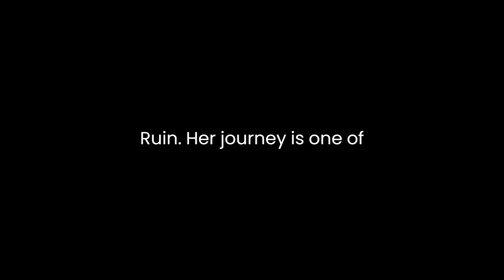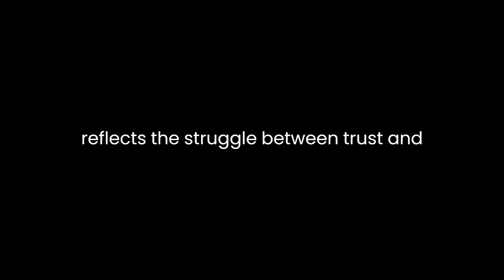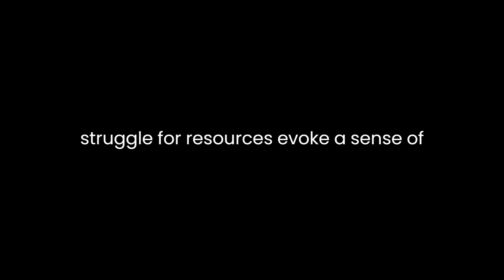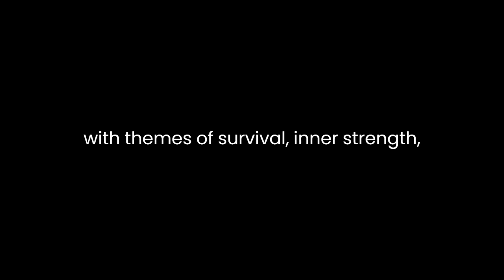"Damselfly" By Chandra Prasad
In Chandra Prasad's "Damselfly," the author crafts a compelling narrative that delves into themes of survival, resilience, and the complexities of human relationships amidst a dystopian setting. Set in a future world where societal collapse has fragmented the familiar structures of civilization, the story follows Samantha Mishra, a young woman navigating the challenges of this harsh reality. Through vivid imagery and intricate character development, Prasad weaves a tale that explores the depths of human nature when faced with adversity.The protagonist, Samantha, finds herself thrust into a survivalist camp after a catastrophic event known as "the Ruin." Her journey is one of transformation and adaptation, as she navigates the unfamiliar landscapes of this post-apocalyptic world. The author adeptly portrays Samantha's evolution from a sheltered teenager to a resilient survivor, highlighting her inner strength and determination to endure despite the odds stacked against her.Central to the narrative is the relationship between Samantha and her mentor, Mel, a seasoned survivor in the camp. Mel becomes both a guide and a source of conflict for Samantha, embodying the complexities of human connections in a world marked by desperation. Their dynamic reflects the struggle between trust and self-preservation, illustrating the blurred lines between loyalty and personal survival instincts.Prasad employs rich symbolism, such as the damselfly, to underscore themes of fragility and resilience. The damselfly, a delicate yet resilient creature, serves as a metaphor for Samantha's journey. It embodies her vulnerability in the face of adversity while highlighting her innate strength to adapt and survive.The author's narrative style effectively immerses the reader in the desolate world of "Damselfly." Descriptions of the barren landscapes and the constant struggle for resources evoke a sense of palpable tension and urgency. This setting serves as a backdrop against which the characters' struggles and triumphs are vividly portrayed.Moreover, Prasad skillfully addresses societal themes through the lens of a dystopian world. The breakdown of societal norms and the emergence of new power dynamics within the survivalist camp serve as a commentary on human behavior under extreme conditions. The exploration of themes like power, control, and the moral ambiguity of survival adds depth to the narrative, prompting readers to contemplate the essence of humanity in dire circumstances.In conclusion, "Damselfly" by Chandra Prasad is a compelling exploration of resilience, human relationships, and societal dynamics in a post-apocalyptic world. Through evocative storytelling and well-developed characters, Prasad crafts a narrative that resonates with themes of survival, inner strength, and the complexities of human nature when faced with the ultimate test. The novel invites readers to contemplate the essence of humanity in the face of adversity and the transformative power of resilience.